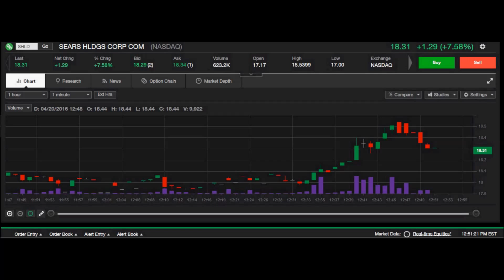Live Stock Chart: SHLD 4/20/2016 Nasdaq Stock 1 Minute Chart Sears Holdings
In this short video, I will show a screen shot of a live 1 minute duration chart for SHLD, on 4/20/2016.  This is good for reference and to see how a chart will react and play out in a live situation.  Chart replay speed has been sped up x4 for faster viewing.